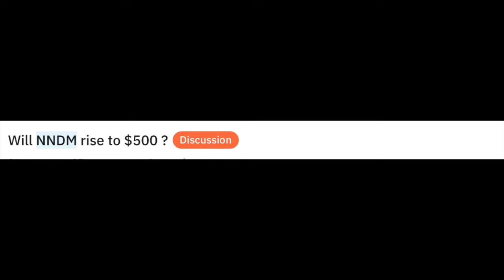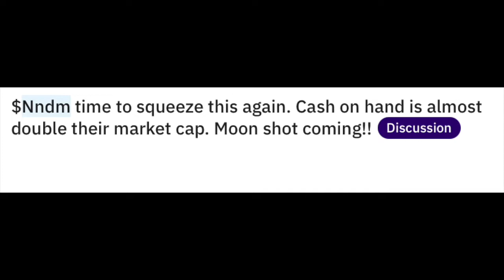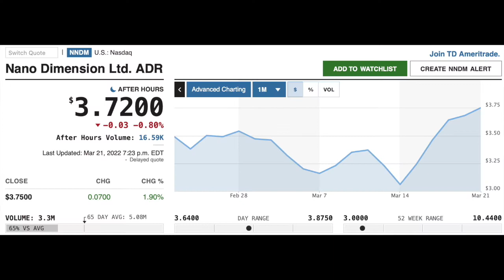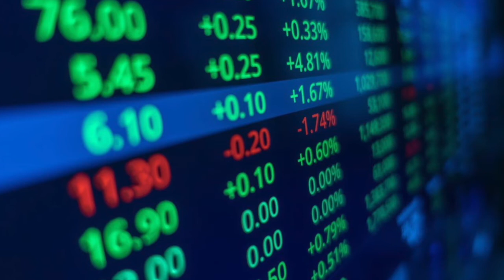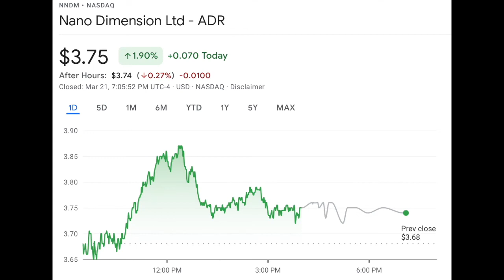NANO DIMENSIONS POPING SOON? NNDM